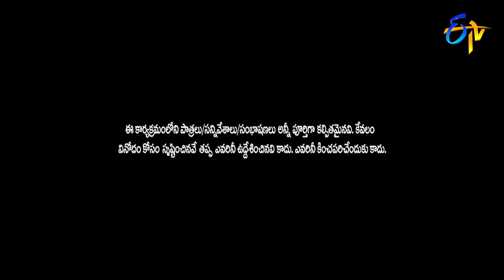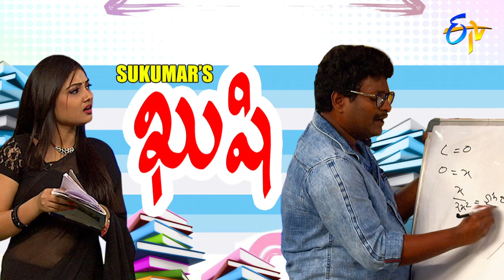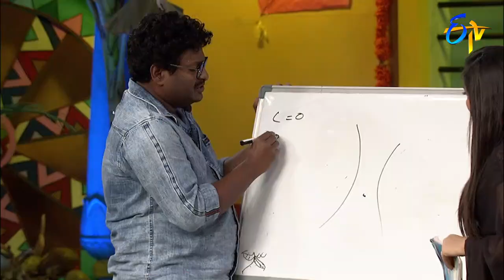Priyanka, Sathya Performance | ETV Sarada Sankranthi Special Event | 15th January 2018 | ETV Telugu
Priyanka and Sathya perform the famous scene from the Kushi movie with their own twist.